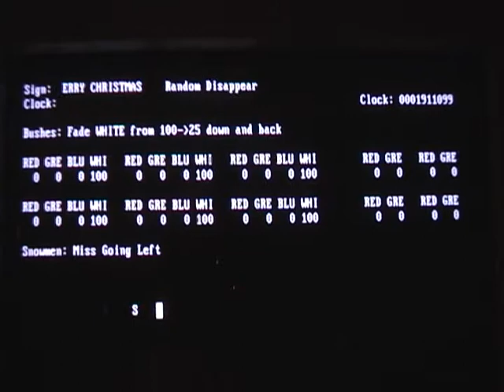Christmas Lights Control Central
This is the screen of the computer which controls 102 circits of our Christmas Display